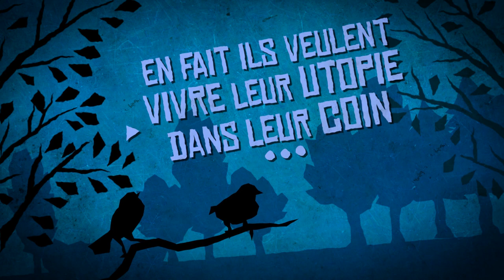La Terre en Commun - ZAD Nddl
L'abandon du projet d'aéroport de Notre-Dame-des-Landes nous offre une possibilité inespérée : Développer pleinement les initiatives qui ont fleuri dans ce bocage au cours des années de lutte pour le sauver du bitume !
Cette situation inédite est à l'origine de la création du fonds de dotation la terre en commun, pour faire de ce territoire une propriété collective au service du commun.